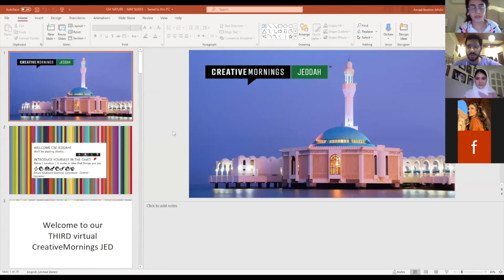Raha Moharrak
Raha Moharrak at CreativeMornings Jeddah, May 2020. Free events like this one are hosted every month in dozens of cities. Discover hundreds of talks from the world's creative community